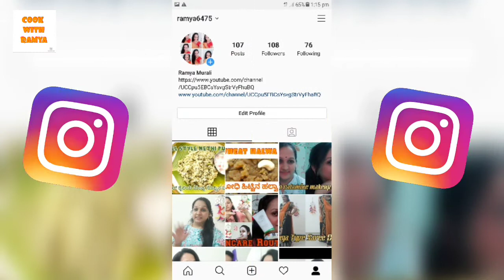🥕🥕ಕ್ಯಾರಟ್ ಬರ್ಫಿ 🥕Carrot Burfi 🥕Sweets recipes🥕 Cook with Ramya Muralidhar🥕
carrot burfi recipe | gajar ki barfi recipe | how to make carrot barfi

Basically an easy carrot based sweet dessert pudding recipe prepared mainly with fresh grated carrots. the recipe of carrot barfi has very similar texture and colour to the traditional carrot halwa or gajrela but has a thick consistency and shaped into square shapes. the sweet is mainly prepared during special occasions like diwali, holi or even raksha bandhan festival.
 To be honest carrot burfi recipe is a extended version of popular gajar ka halwa with more thick consistency. also the cooking time is considerably more in gajar ki burfi as the moisture has to be dried properly before shaping it. but the end result is worth a wait.

ramyamaanvi77@gmail. com